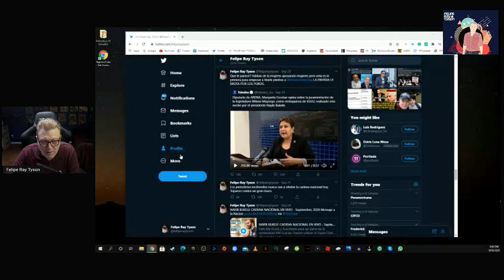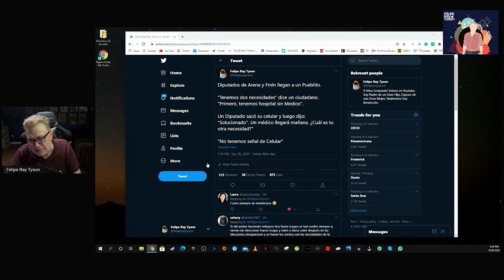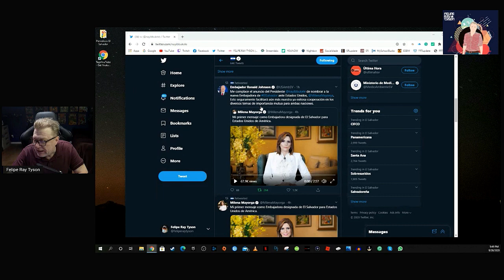Margarita y su Envidia para la Embajadora Milena Mayorga - Grabado En Vivo